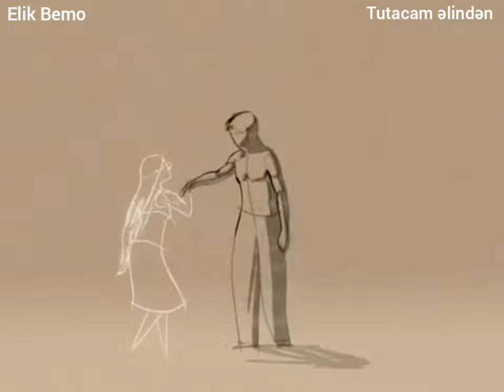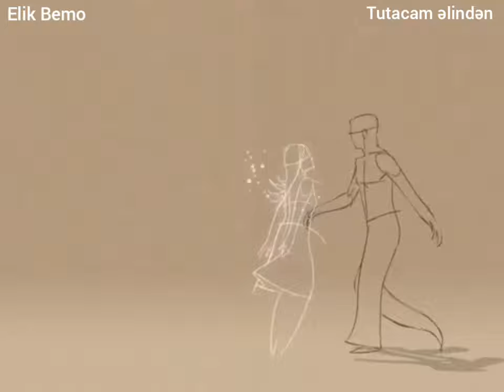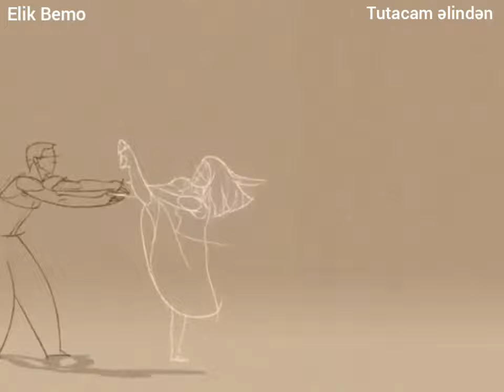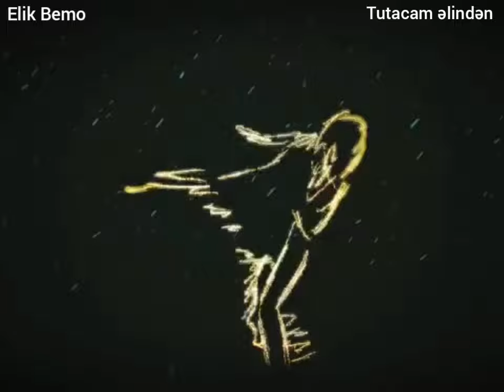Tutacam elinden Rübail Əzimov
Tutacam elinden olene qeder...
Soz musig Elik Bemo
İfa Rubail Ezimov